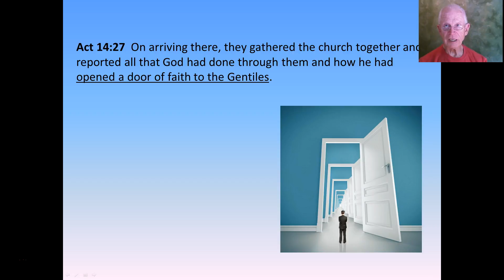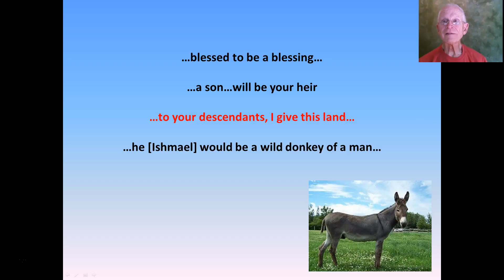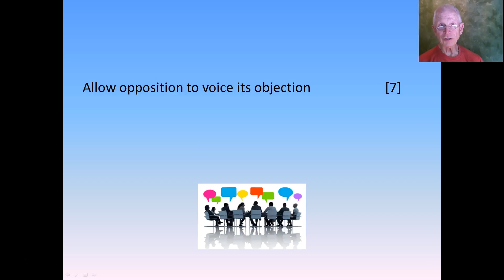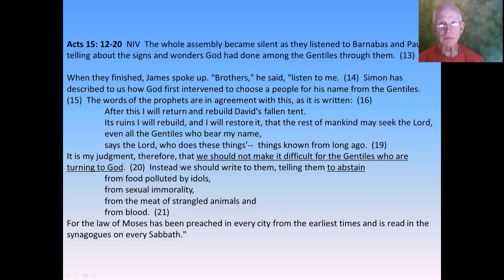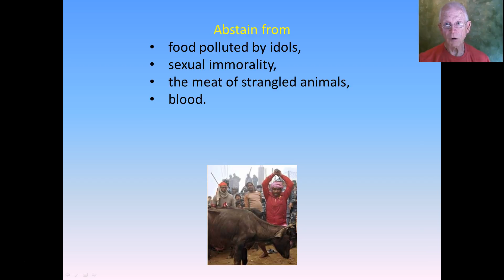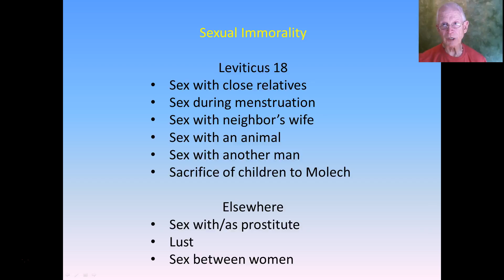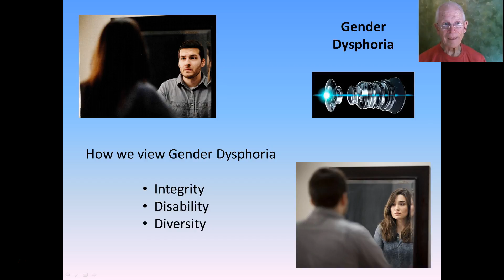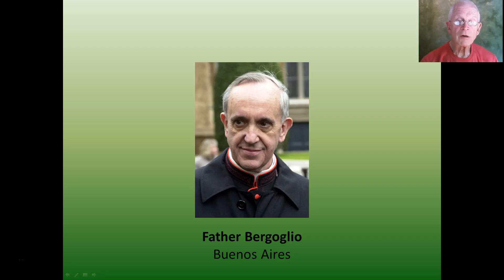Acts 15a The Jerusalem Council - Bagels, Bible Study and Brotherhood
The Jewish Christians thought that Gentile Christians should be circumcised.  The Jerusalem Council made the Apostolic Decree giving 4 things from which to abstain.  This is a model of how intense discussion and conflict should be handled in the modern church and office